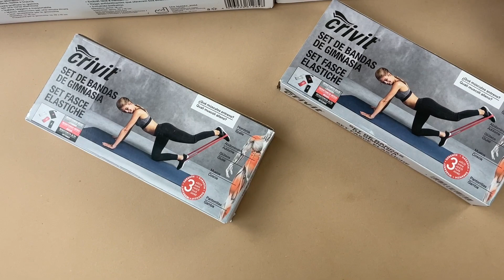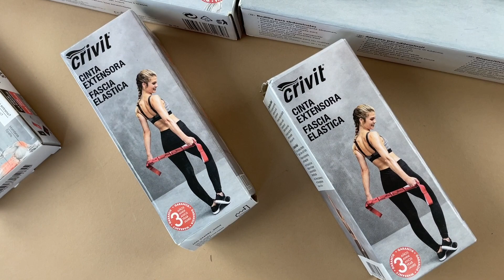Лот 101-040503, Тренажер для преса, Crivit Вага 4,3 кг (10 шт) Ціна 1270 грн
В лоті:
тренажер для преса - 6 шт;
силовий тренажер (натяжний пояс) - 2 шт.;
набір силових поясів - 2 шт.